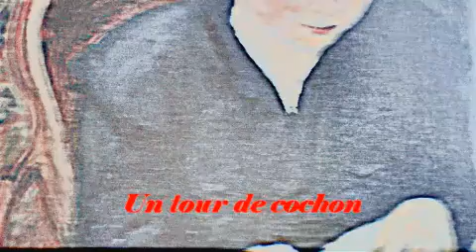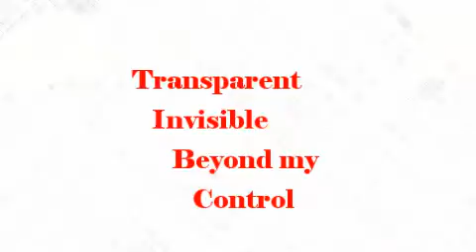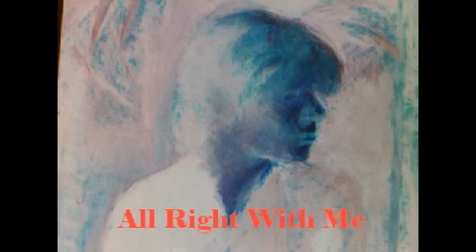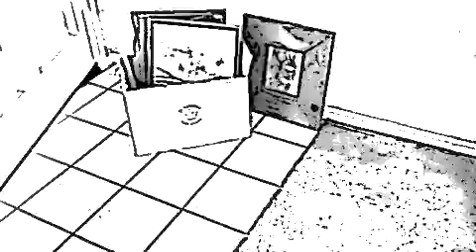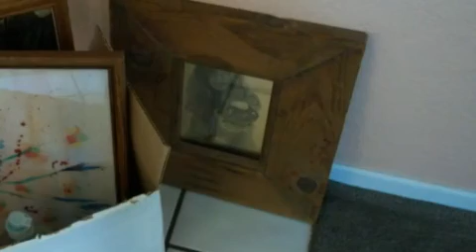Nicky and Michelle short version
In the mirror I flicker.
Is this what love is, a
a rabbit-from-the-hat
now-you-see-it-now-you-don't, middle-class miasma?
Mirrors and vanishings, peripheral glimpses, whispers in the dark?
Groping through a face-to-face noisiness no better than silence?
If I stop looking for myself, drop ego's shabby tapestry,
are you standing there?
Are you on the other side of this mirror?
Will you call out my name?
Will you touch your finger to the glass?